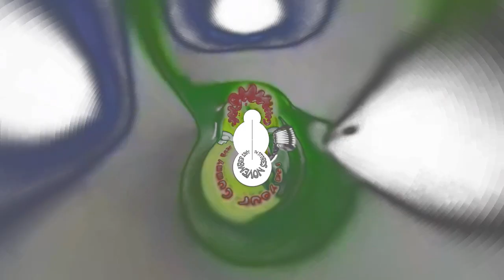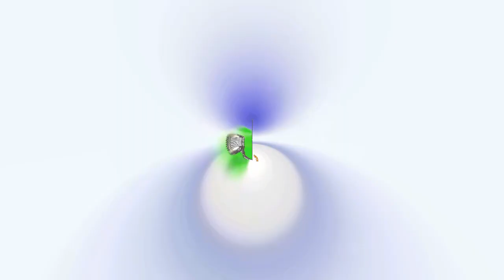(REQUESTED) The Gummy Bear Song in Point of View Pitch White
Requested by TheVoiceAriana&MarioChannel Love OS 2022